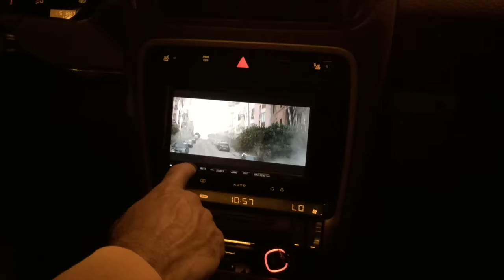KICKED OUT OF A TENNESSEE FOOTBALL GAME! | Mo Sabri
I went to a University of Tennessee football game. Watch what happens!
-- READ BELOW --